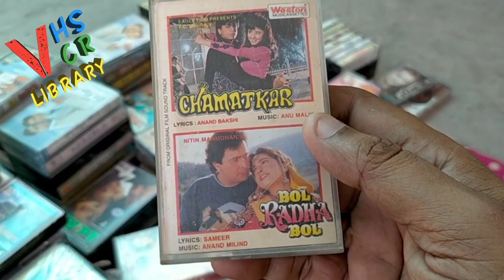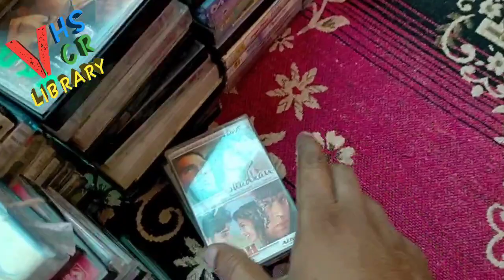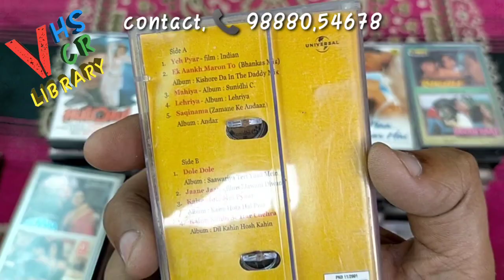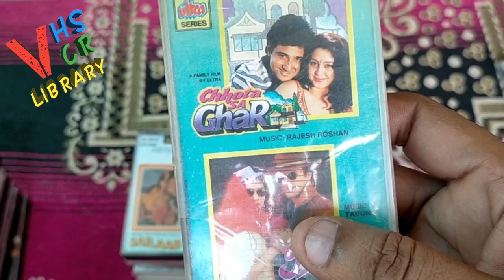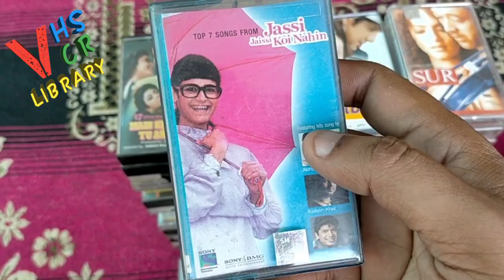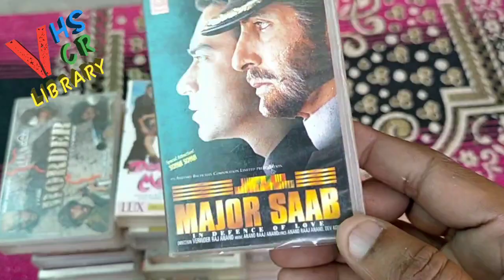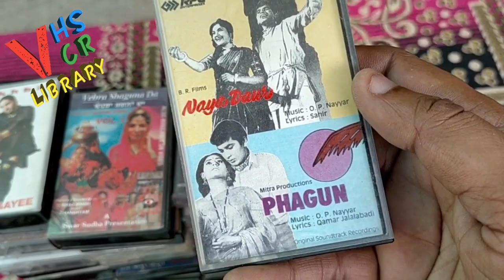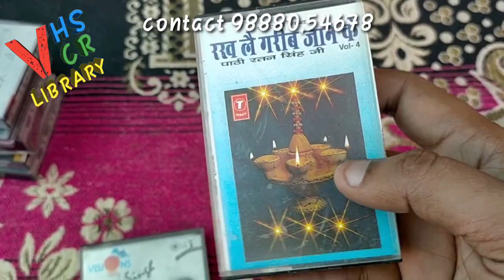Old audio cassettes for sale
audio cassettes for sale
Bollywood audio cassettes
hindi old audio cassettes

audio cassettes price 80rs 100rs

VHS VCR cassette convert
📼 VHS VCR to VHS VCR cassettes
📼 VHS VCR  to google drive 🖥️

* Maninder sangha
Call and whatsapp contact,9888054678